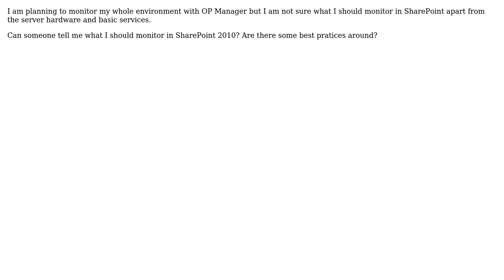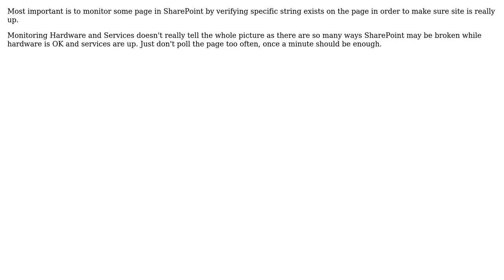Sharepoint: Monitoring with OP Manager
With thanks & praise to God, and with thanks to the many people who have made this project possible! | Content (except music & images) licensed under CC BY-SA | Music | Images & others | With thanks to user Robert Lindgren user Jussi Palo user Abhilash Thobias and the Stack Exchange Network Trademarks are property of their respective owners. You are responsible for your own actions.